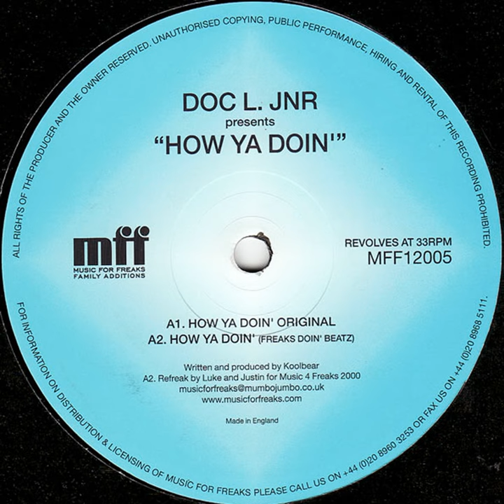How Ya Doin' (Freaks Doin Dubs)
How Ya Doin' (Freaks Doin Dubs) · Doc L Junior · Freaks